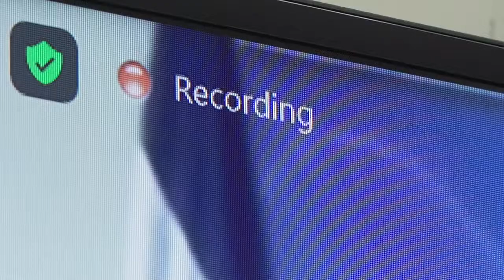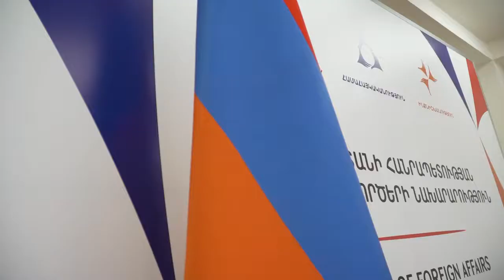Զոհրաբ Մնացականյանի ելույթը 12-րդ նախարարական հանդիպմանը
Ցանկանում եմ իմ խորին երախտագիտությունը հայտնել հանդիպման համակազմակերպիչներ Դանիային, Կոստա Ռիկային և Կատարին՝ տասներկու նախարարներին թեկուզ հեռավար միավորելու նախաձեռնության համար: Իմ առանձնահատուկ գնահատականն ու երախտագիտությունն եմ հայտնում իմ լավ բարեկամ դոկտոր Սայմոն Ադամսին՝ համաշխարհային մակարդակով կանխարգելման օրակարգն առաջ մղելու գործում իր հետևողական աշխատանքի համար: Շատ շնորհակալ եմ:
15 տարի առաջ մենք՝ ՄԱԿ-ի անդամ բոլոր երկրներս, հաստատեցինք պաշտպանելու պատասխանատվությունը՝ որպես հաստատուն քաղաքական հանձնառություն` ժողովուրդներին պաշտպանելու զանգվածային  ոճրագործություններից, այդ թվում՝ ցեղասպանության հանցագործությունից:
Պաշտպանելու պատասխանատվությունը և՛ քաղաքական, և՛ բարոյական հանձնառություն է: Ցեղասպանության հանցագործության կանխարգելման և պատժի մասին կոնվենցիայից բխող իրավական պարտավորությունների հետ մեկտեղ այն նաև կանխարգելման կարևոր գործիք է:
Որպես ՄԱԿ-ի Մարդու իրավունքների խորհրդի անդամ՝ Հայաստանն իր առաջնահերթությունների շարքում ընդգրկել է ցեղասպանության կանխարգելմանն ուղղված համաշխարհային ջանքերին և ՄԱԿ-ի ցեղասպանության կանխարգելման և պաշտպանության պատասխանատվության գրասենյակի ամրապնդմանը նպաստելը: Գրասենյակի կայուն և արդյունավետ գործունեությունն այսօր շարունակում է մնալ գերակա առաջնահերթություն: 2015թ.-ին Հայաստանն ուղղորդեց համաշխարհային ջանքերը՝ դեկտեմբերի 9-ը սահմանելու որպես Ցեղասպանության հանցագործության զոհերի հիշատակի և արժանապատվության և այս հանցագործության կանխարգելման միջազգային օր:
Այս կերպ մենք միասնաբար ձևավորել ենք լրացուցիչ հարթակ՝ զարգացնելու և նպաստելու կանխարգելման օրակարգին ուղղված մեր հավաքական ջանքերին: Մենք հետևողականորեն ընդգծել ենք ինչպես ազգային, տարածաշրջանային, այնպես էլ միջազգային մակարդակներում կարողությունների ուժեղացման անհրաժեշտությունը՝ վերհանելու և հասցեագրելու վաղ կանխարգելման ազդակները, որոնք կարող են հանգեցնել զանգվածային ոճրագործությունների: Ընդգծել ենք նաև վաղ փուլերում ցեղասպանությունն ու այլ զանգվածային ոճրագործությունները կանխելու անհրաժեշտությունը: Բոլոր ցեղասպանությունները կարող էին կանխարգելվել՝ լինի դա Հայոց ցեղասպանությունը, Հրեաների հոլոքոստը, Ռուանդայի ցեղասպանությունը կամ այլ ոճրագործություններ:
Ատելության, անհանդուրժողականության, ծայրահեղականության, պատերազմի քարոզչության, ռասայական, ազգային, էթնիկ, կրոնական և այլ փոքրամասնությունների դեմ խտրականության տարածումը, ինչպես նաև քաղաքացիական բնակչության վրա թիրախավորված հարձակումները շարունակում են ձևավորել աշխարհի տարբեր անկյուններում ներկայիս իրականությունը։ Միջազգային հանրությունը, ՄԱԿ-ը և իր անդամ երկրները դեռևս լավ պատրաստված չեն այս ահազանգին ժամանակին և վճռական կերպով հակազդելու համար։
Լուրջ մտահոգության տեղիք է տալիս այն, որ միջազգային հանրությունն անուշադրության է մատնում հնչեցվող սպառնալիքները, այդ թվում անցյալում տեղի ունեցած ցեղասպանությունների ժխտումը և արդարացումը՝ միահյուսված որոշ քաղաքական գործիչների կողմից զոհերի սերունդներին անցյալի «դասերը» հիշեցնելու մասին ագրեսիվ և վիրավորական բառապաշարով. սա չափազանց անհանգստացնող է։ Ապագա հանցագործները քաղաքակիրթ աշխարհի նորմերի նկատմամբ նման բարբարոս խախտումների մասին լռությունը մեկնաբանում են որպես սպանության թողտվություն:
Ոչ մի պարագայում ինքնիշխանությունը չի կարող արդարացում դառնալ մարդու իրավունքների ծանր և կոպիտ խախտումներ իրականացնելու համար նրանց հանդեպ, ովքեր խաղաղ իրացնում են իրենց մարդու իրավունքները, ներառյալ ինքնորոշման իրավունքը: Որևէ ազգի իրավունք վերապահված չէ սպանություն իրագործել ինքնիշխանության շղարշի ներքո: Այս առումով պաշտպանելու պատասխանատվությունը շատ կարևոր է, քանի որ այն հիշեցնում է, որ ինքնիշխանությունը ոչ թե անպատժելիության արտոնությունն է, այլ` պատասխանատվություն: Ինքնիշխանությունը պետք է լինի հենց պաշտպանելու պատասխանատվության արդյունավետ կիրարկման առաջնային և ամենագործնական մակարդակը: Պաշտպանության ազգային կարողությունները հզորացնելու ուղղությամբ միջազգային համագործակցությունը շարունակում է առավել քան երբևէ կարևոր լինել:
Մարդու իրավունքների նկատմամբ հարգանքը ժողովրդավարական հասարակության անքակտելի մասն է: Կարևոր է իրականացնել մարդու իրավունքների վերաբերյալ ստանձնած պարտավորություններն ու հանձնառությունները և սերտորեն համագործակցել ՄԱԿ-ի մարդու իրավունքների պաշտպանության մեխանիզմների հետ: Այս համատեքստում նույնքան կարևոր է ընդգծել քաղաքացիական հասարակության դերը պաշտպանության, վաղ նախազգուշացման, վերապատրաստման և կրթության գործում: Այս առնչությամբ ցանկանում եմ ևս մեկ անգամ ընդգծել Համաշխարհային կենտրոնի ունեցած կարևոր դերակատարությունը։ Նման առաջնահերթություններն ամրագրվել են Ցեղասպանության կանխարգելման մասին բանաձևում, որը ներկայացվել է Հայաստանի կողմից և 2020թ. հունիսին միաձայն ընդունվել Մարդու իրավունքների խորհրդի կողմից:
2015թ. ի վեր Հայաստանը պարբերաբար հյուրընկալել է «Ընդդեմ ցեղասպանության հանցագործության» գլոբալ ֆորումներ` համախմբելով ցեղասպանության կանխարգելման ոլորտում հայտնի գիտնականների և գործիչների ամբողջ աշխարհից: Սա է մեր անսասան հանձնառությունն ու ներդրումը ցեղասպանության հանցագործության և այլ զանգվածային ոճրագործությունների դեմ համաշխարհային համայնք կառուցելու գործում: